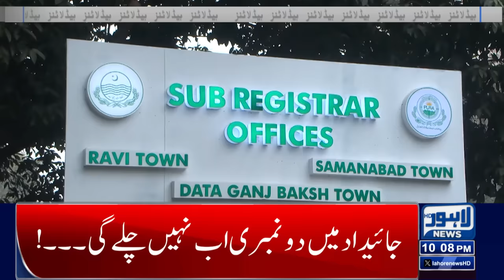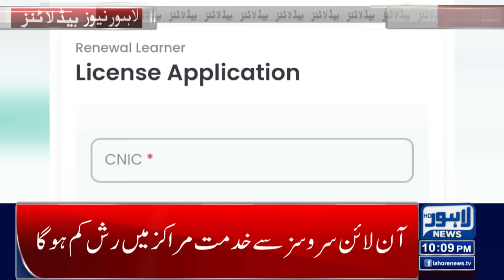School Holidays | Important News For Student | Lahore News Headlines 10 PM | 06 Jan 2024